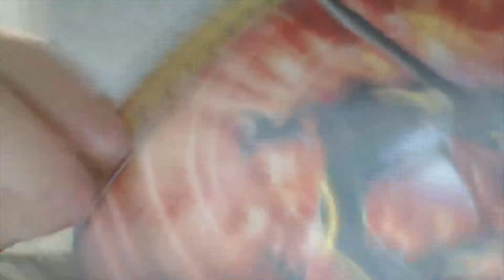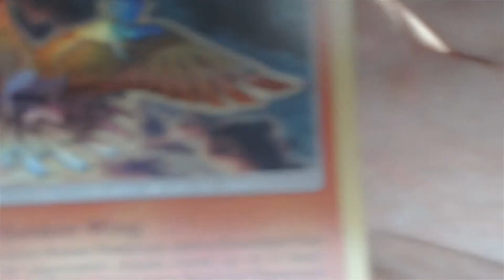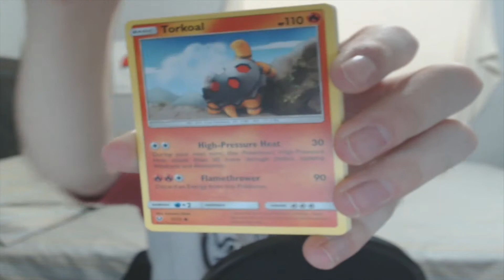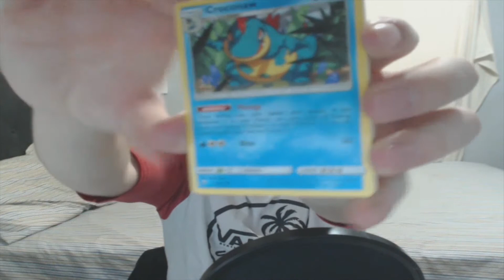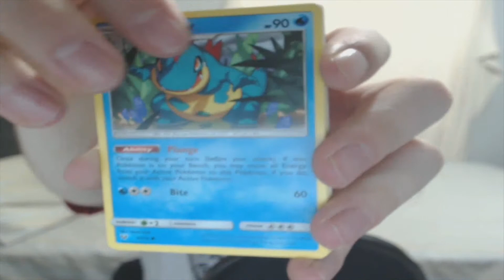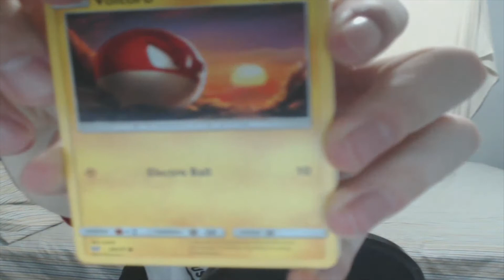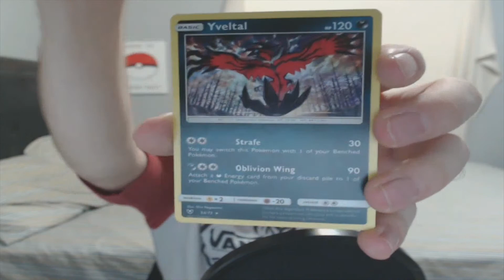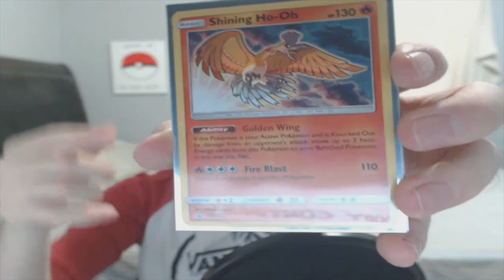Pokemon TCG Sun and Moon Shining Legends Elite Trainer Box Opening - I GOT THE MAGIC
If you would like to see more pack openings make sure you give the videos a thumbs up!

Music - Pokemon DPPt - Vs Sinnoh Champion Cynthia [Remix] - Resurgence - VanilluxePavilion